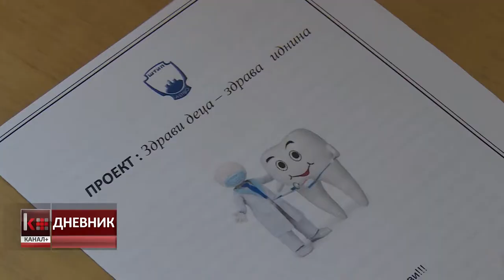PRILOG GRADINKA ZDRAVI ZABI